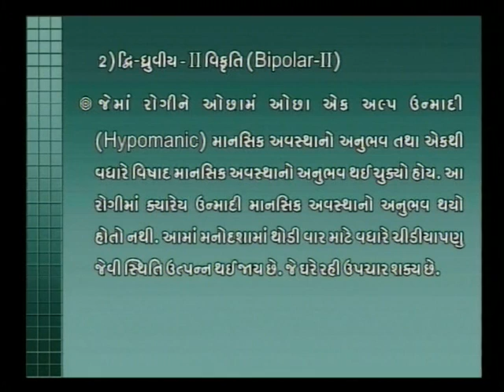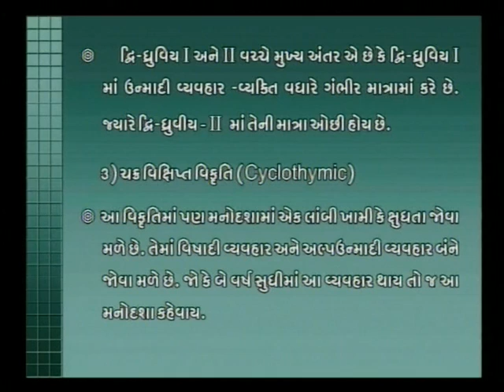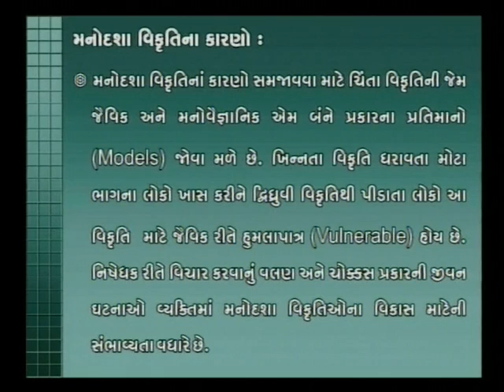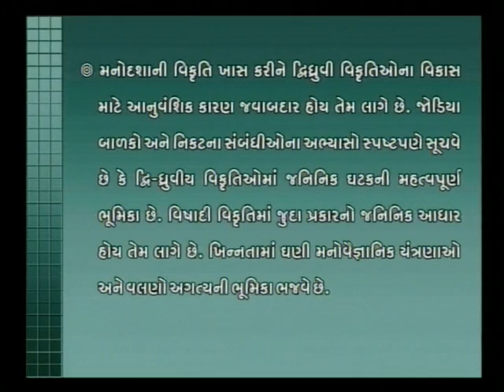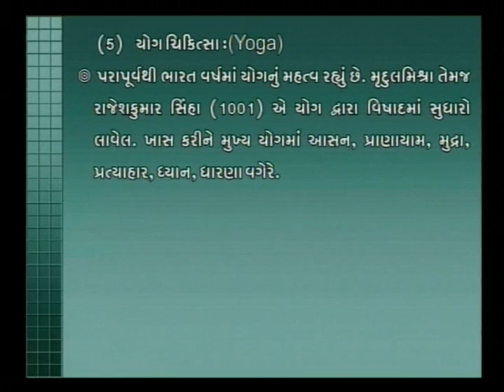ભાવાત્મક વિકૃતિઓની સામાજિક અસર-૦૩